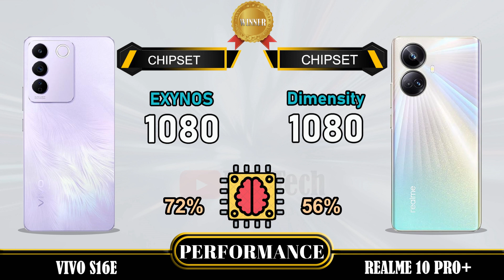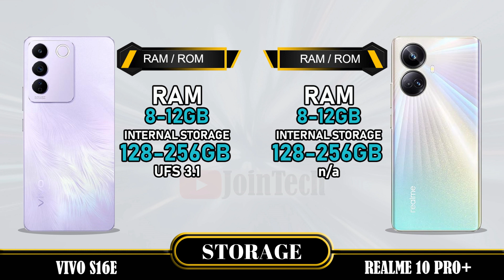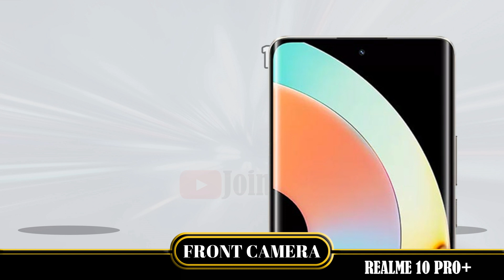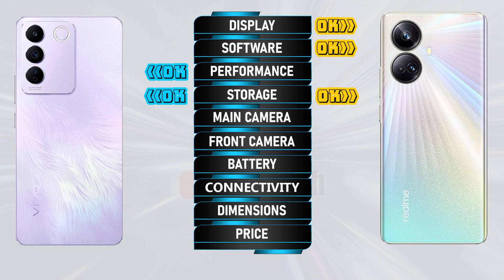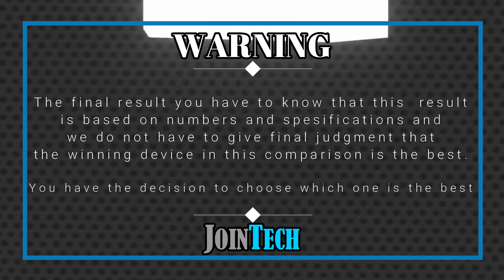VIVO S16E 5G VS REALME 10 PRO+ FULL SPECIFICATIONS COMPARISON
Vivo S16e 5G Vs Realme 10 Pro+ | Comparison | Review | Unboxing | Price | Antutu Score
This is a detail Vivo S16e 5G first look as we give a full review with Vivo S16e 5G hands on specifications and Vivo S16e 5G feature.
You'll see the specs under the cover of the Vivo S16e 5G comparison review and Vivo S16e 5G unboxing all specs.
Let us hear your Vivo S16e 5G first impressions and the different Vivo S16e 5G tests you carry out in the comments below. when JoinTech compare it with the Realme 10 Pro+.
1. Credit: If i have been used in this video some Google Data (Images, Music, Clip Art and Short Videos etc.) are  just used for illustrative purposes only and nothing.
2. We can not guarantee that the information on this videos is 100% correct. Please help correct and provide positive feedback.
🔔 Turn on the bell for new upload notification 🔔
Please To:
► Video Content :
00:00 Intro
00:21 Best Display?
01:20 Best Software?
01:35 Best Performance?
02:03 Best Storage?
02:19 Best Main Camera?
02:48 Best Front Camera?
03:13 Best Battery?
03:34 Best Connectivity?
04:14 Best Dimensions?
04:43 Best Price?
04:52 Best Result?
05:06 Outro

Vivo S16e 5G vs Realme 10 Pro+ full specifications
Realme 10 Pro+ vs Vivo S16e 5G full specifications
Vivo S16e 5G vs Realme 10 Pro+ comparison
Realme 10 Pro+ vs Vivo S16e 5G comparison
Vivo S16e 5G vs Realme 10 Pro+
Realme 10 Pro+ Vs Vivo S16e 5G